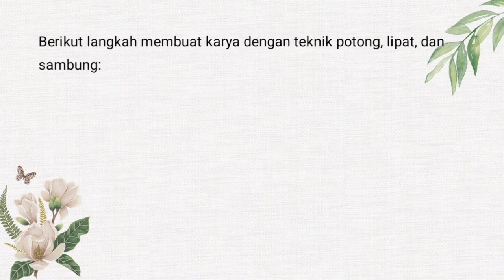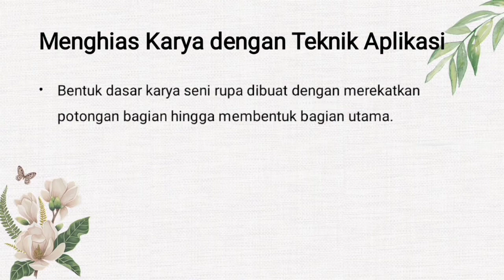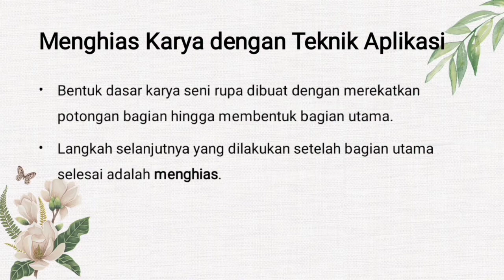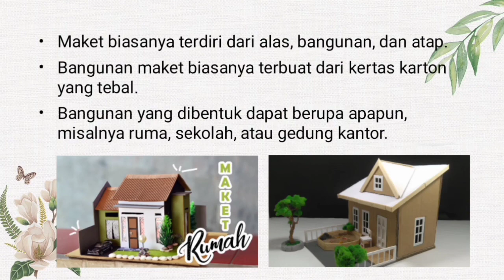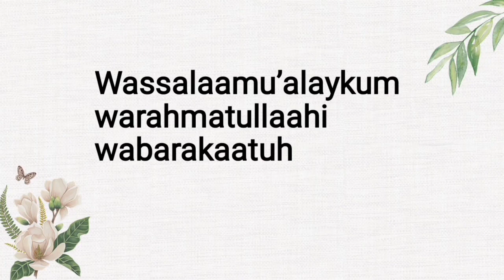Teknik Potong, Lipat, dan Sambung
Kelas III SD Global Madani